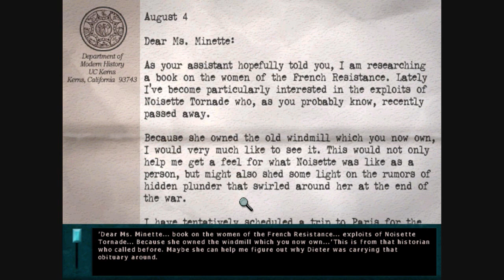Nancy Drew: Danger by Design (Part 11) - Cockroach Hunting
A video walkthrough for Nancy Drew: Danger by Design. In this section, Nancy talks with Minette. Then, Nancy goes to buy a stuffed parrot at the park, where she sees Dieter. When Nancy returns, Minette makes her go cockroach hunting. Ew.